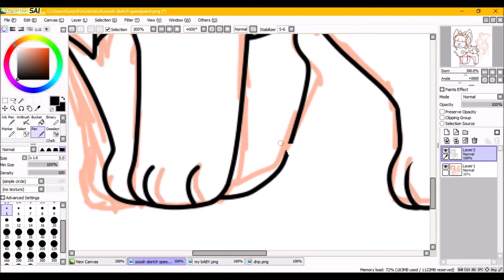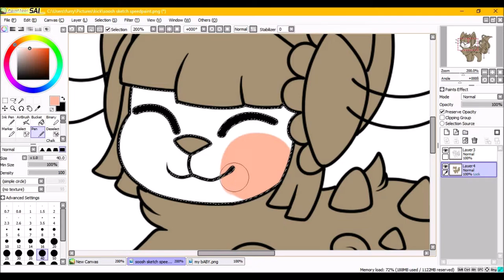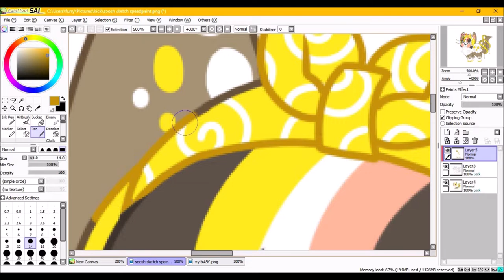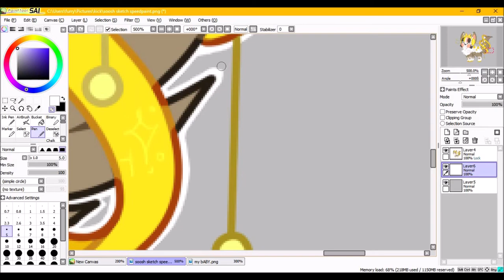Lemon Drops [Speedpaint]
Howdy hey! I'm back with a quick speedpaint :D
*For best quality, 1080p is available!

x - - - - - - - - - - - - - - - - - - - - - - - - -

Tools used include Paint Tool SAI and a Wacom Art tablet.
The character depicted currently belongs to me and Sushi Dogs belong to chital on DeviantArt

Thank you bunches!